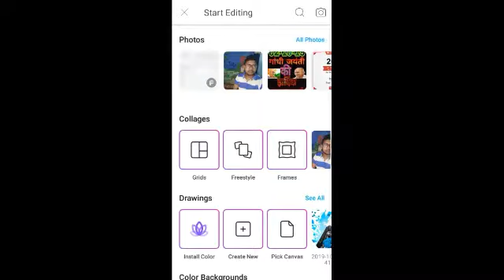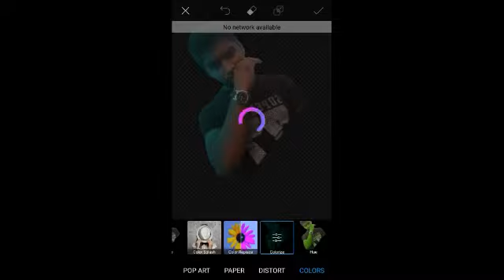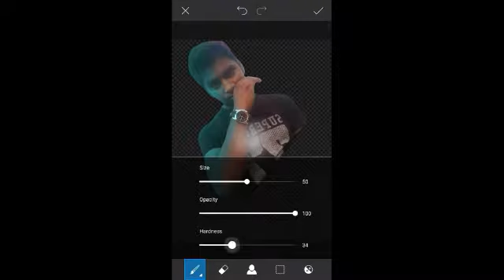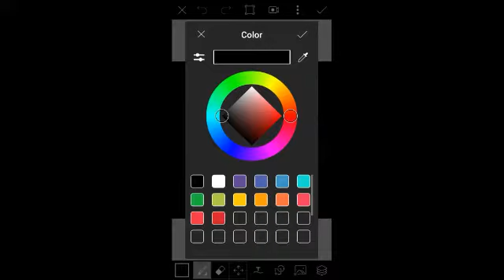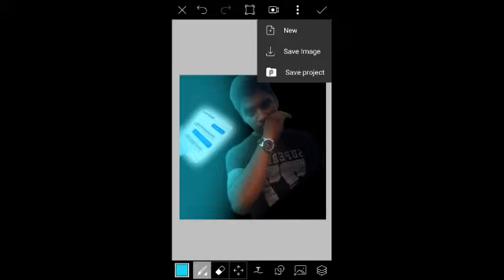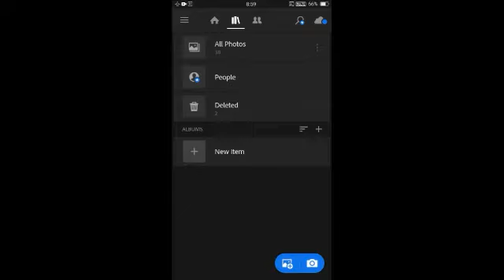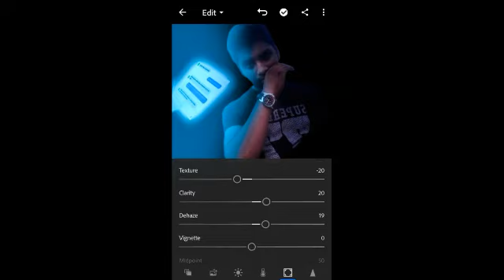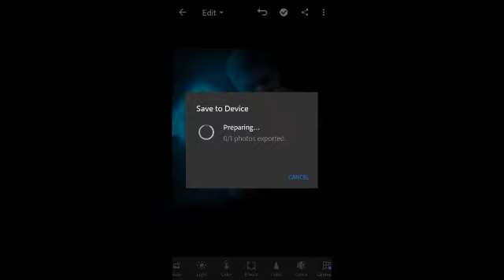Picsart Dark tone Effect | picsart editing tutorial | picsart butterfly Glowing Effect | Saif editz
Picsart Dark tone Effect | picsart editing tutorial | picsart butterfly Glowing Effect | techindia

lightroom editing

lightroom smooth face editing
                    DOWNLODE LINK

1.

2. whatsapp no --🔔🔔🔔
4. youtube --- Saif editz